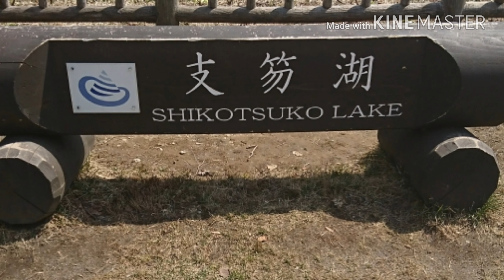森山良子・恋人 (cover Otoizumi) 春の支笏湖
作詞 山上路夫  作曲 村井邦彦
昭和44年(1969)リリース
春の支笏湖ポロピナイキャンプ場  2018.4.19 撮影